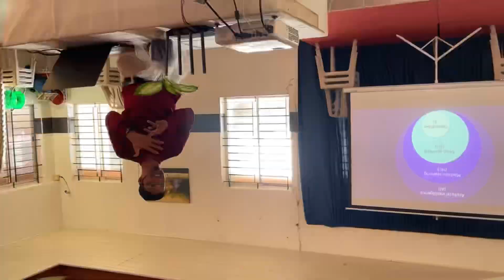Highlights of Next Gen AI Workshop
An insightful AI workshop was successfully conducted under the guidance of Fr Anil Fernandes, exploring the vast potential of artificial intelligence.
Workshop was organised by Icym Valencia Unit for all the parishioners on September 15 2024.